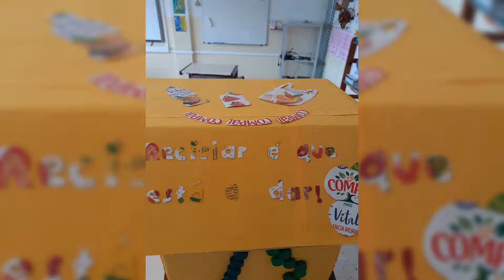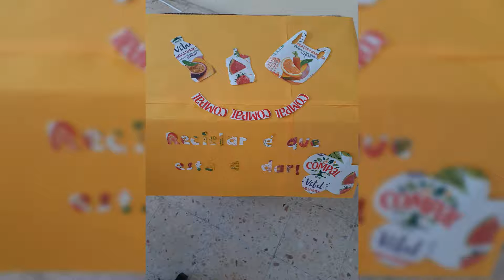Construção do ecoponto amarelo